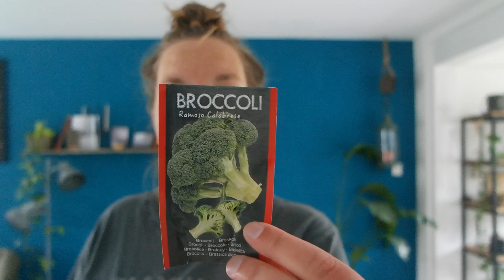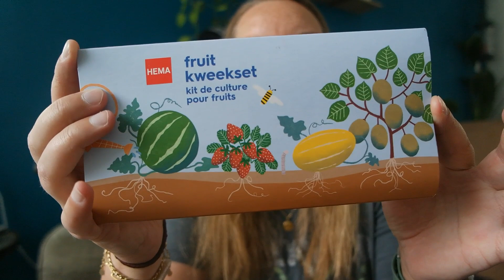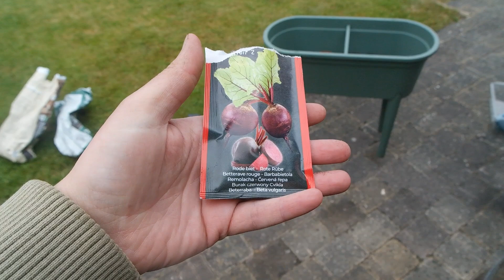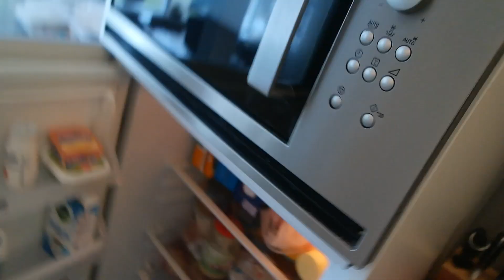HEMA Shoplog, plantjes zaaien & Koelkast schoonmaken en organiseren 😵‍💫 Vlog 113 | Gwoonbysandra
Liefs, Sandra

Vinted: sandra21062019